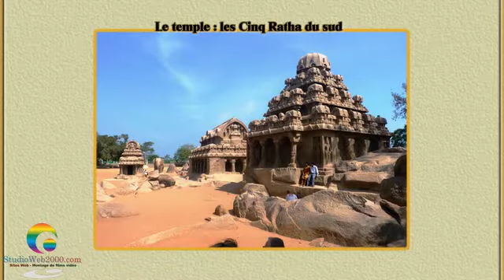Mamallapuram dans l'état du Tamil Nadu, en Inde du Sud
Mamallapuram est une petite ville indienne située en bordure de mer (sur la côte de Coromandel) dans l'état du Tamil Nadu, à environ 60 km au sud de Chiennai (Madras).
Réalisation : Sébastien Liotier - 13410 Lambesc